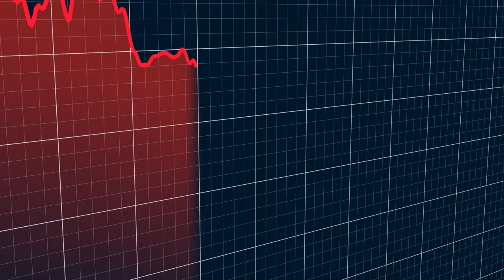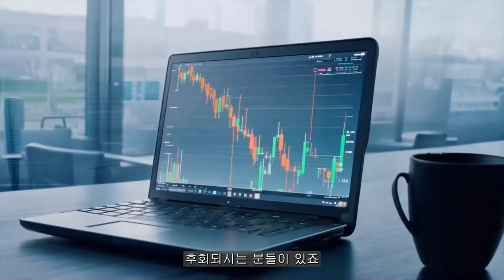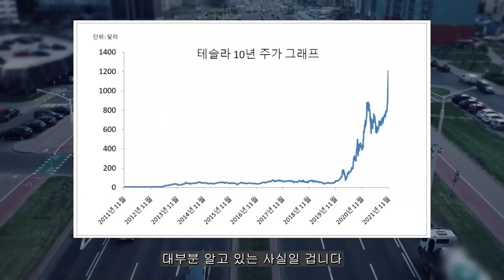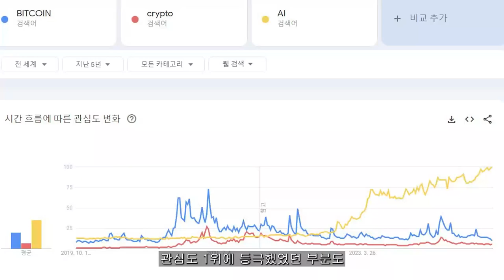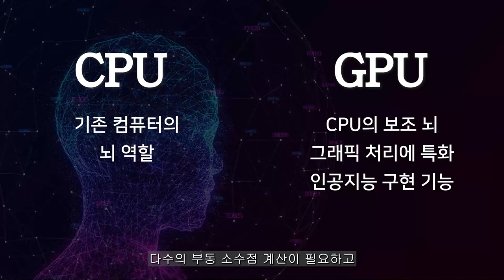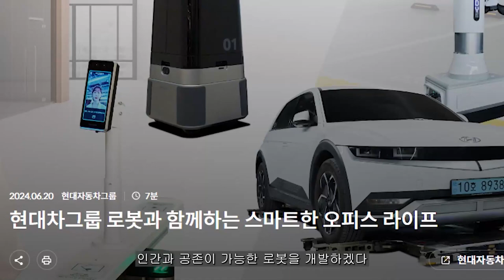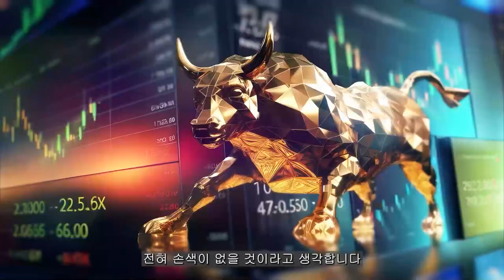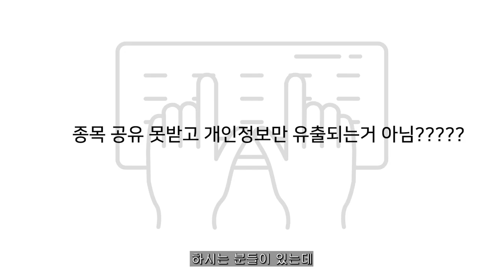[ 엔비디아 ] 美CNBC 외신속보!! 단 7분차이로 '채택실패'